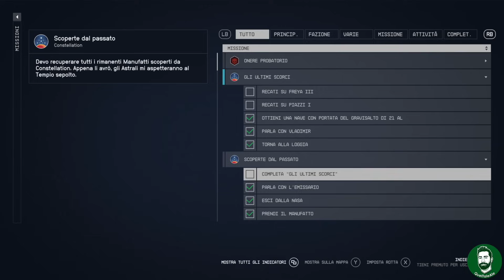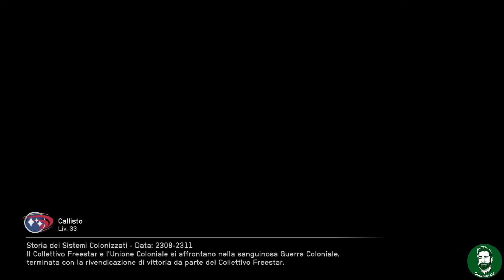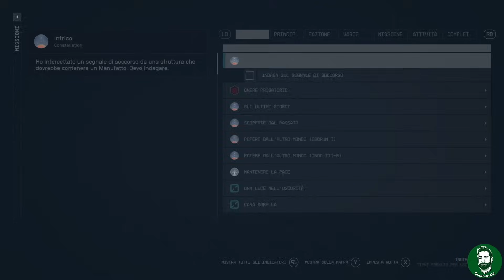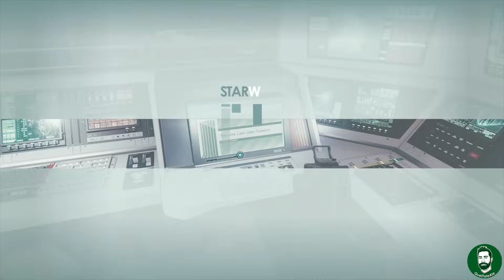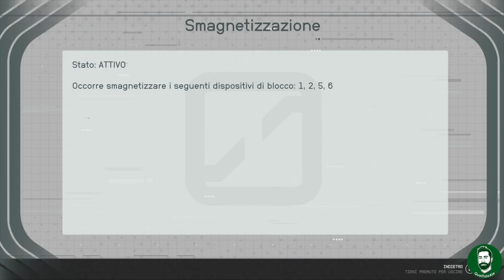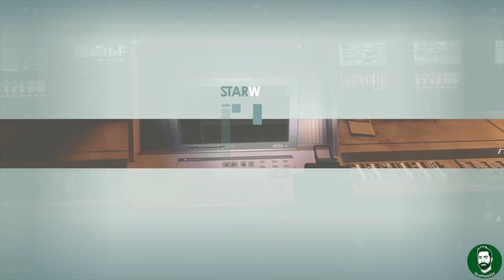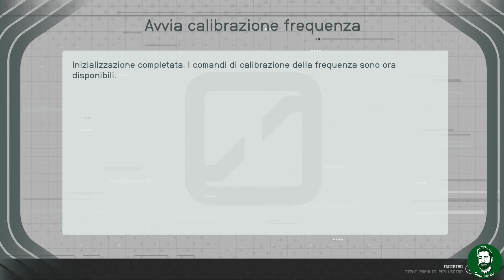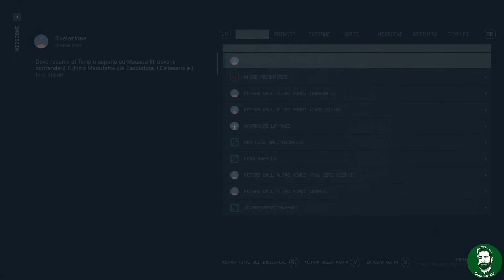Starfield - SALTI DIMENSIONALI - Gameplay ITA - Walkthrough 41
Recuperiamo gli ultimi manufatti spostandoci tra dimensioni diverse

► PC
Scheda Madre